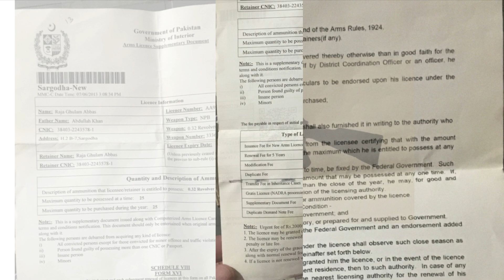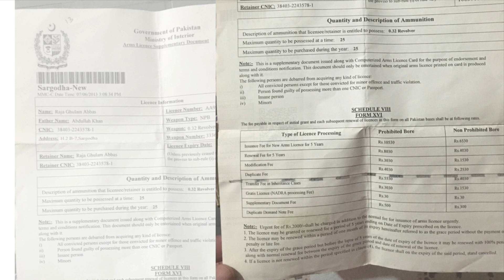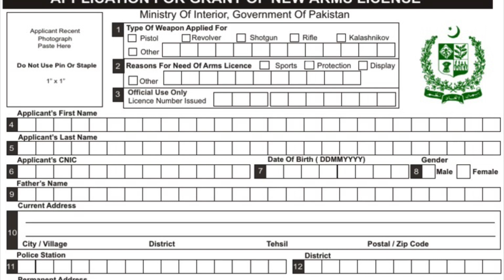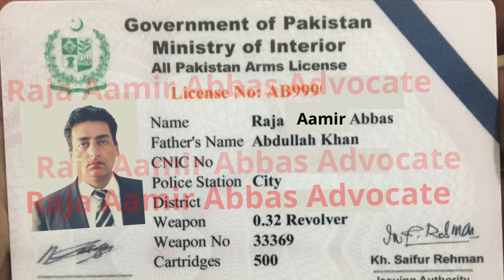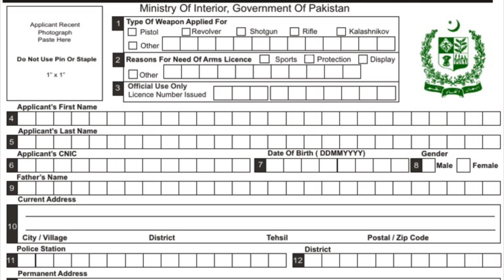Arms Licence Complete Information | Raja Aamir Abbas Advocate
Precautions to carry arms.
How to convert into All Pakistan Arms License.
Retainer duties.
Section 144 permit.
Provincial arms license.
All Pakistan Arms Licence.
Prohibited bore & Non-Prohibited bore.